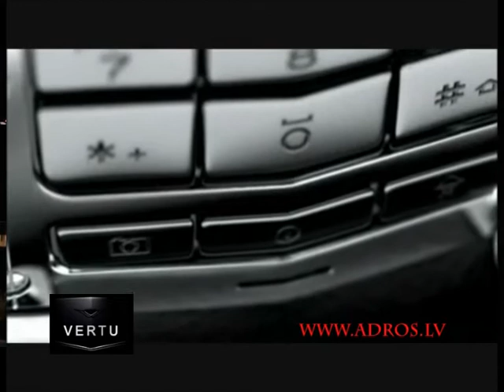Отзывы о семинаре Бизнес Гипноз.avi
ADROS Baltija - компания по оценке, отбору и обучению персонала с 16-ти летним опытом - 2 раза в году проводит 4-х дневный семинар с загадочным названием "Бизнес Гипноз".
Мы публикуем отклики об этом семинаре.
Этот отзыв высказала Илона Цимбалюк - руководитель маркетинга компании MOBIUS SIA - представителя всемирно известного эксклюзивного бренда мобильных телефонов VERTU.
Более подробную информацию о курсе и его тренере - Михаиле Джонджуа - Вы сможете почерпнуть на сайте